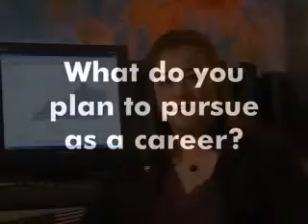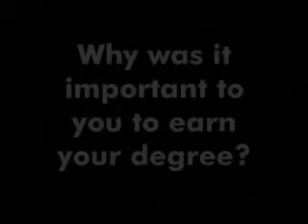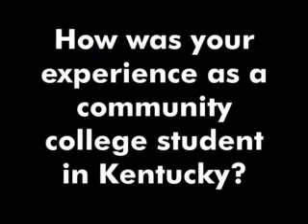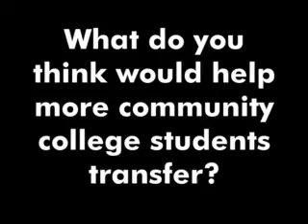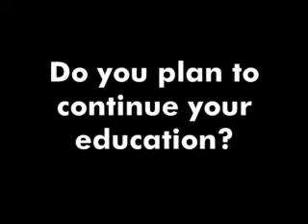Church Video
Interview of student.